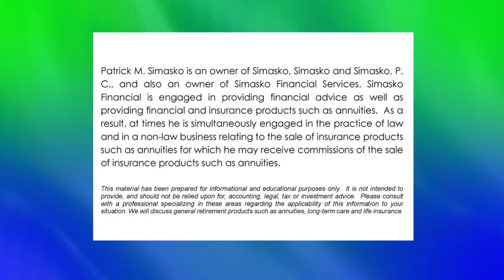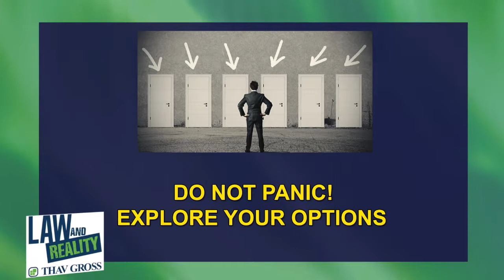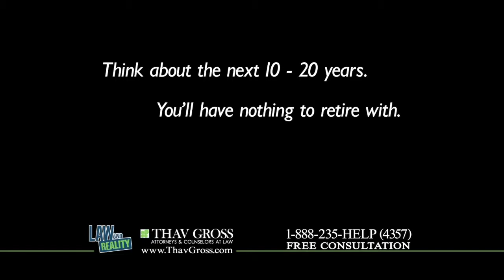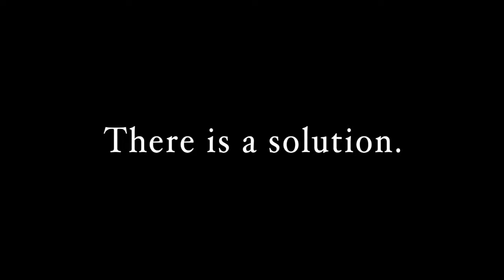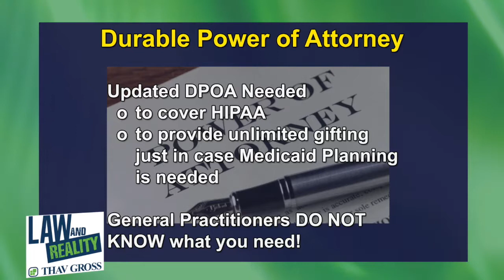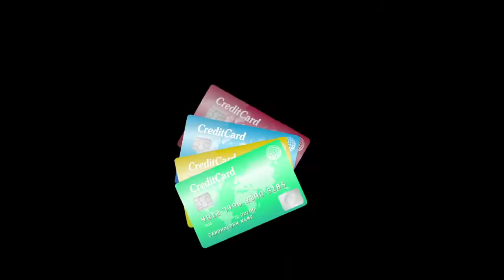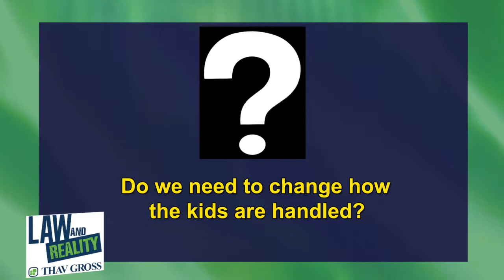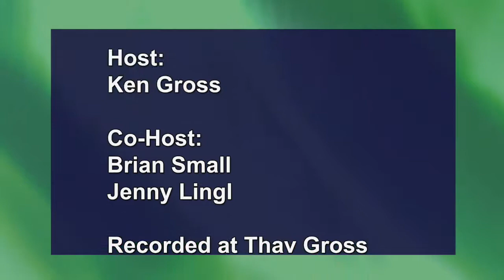Law and Reality - Hosted by Ken Gross